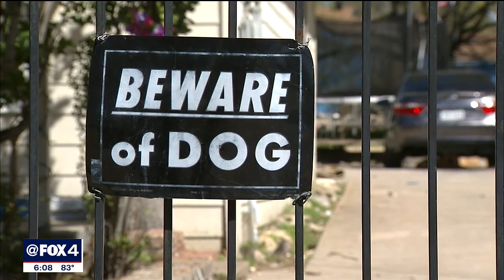New Texas bill will set stricter rules for dogs left tied outside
Texas lawmakers have passed a new bill aimed to protect dogs left outdoors, ensuring they have proper shelter and water.